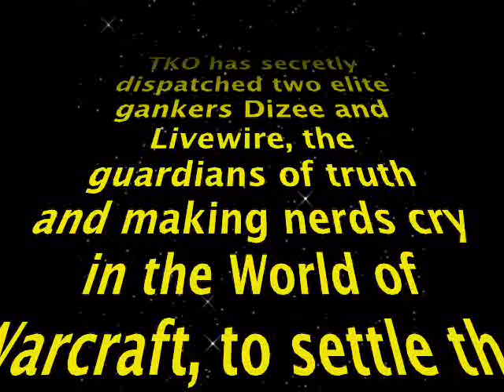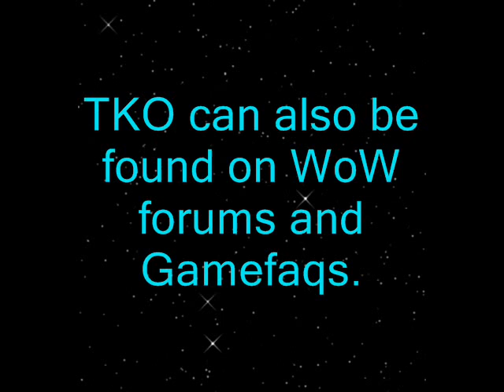Eredar Legends WoW Wars Episode 1: Attack of the Nerds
This is the first episode that the Legends started back in 2005 when they were leveling for the first time. Mid 30s it looks like.